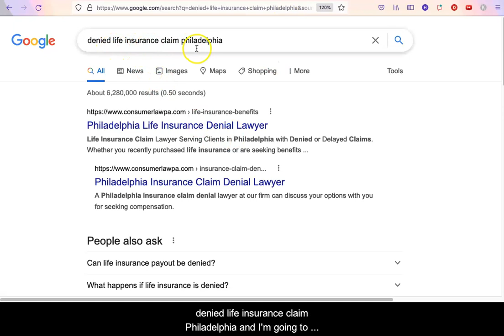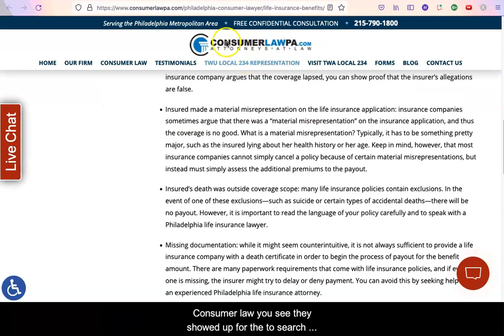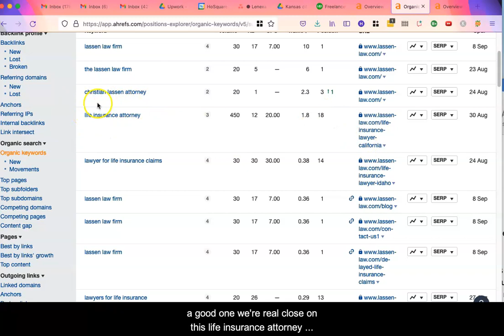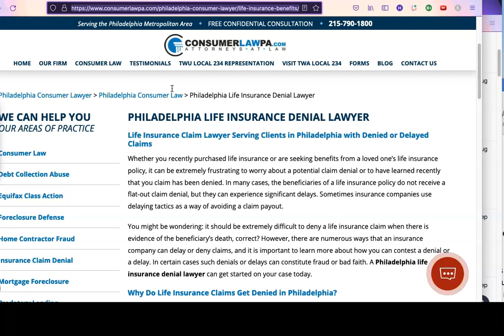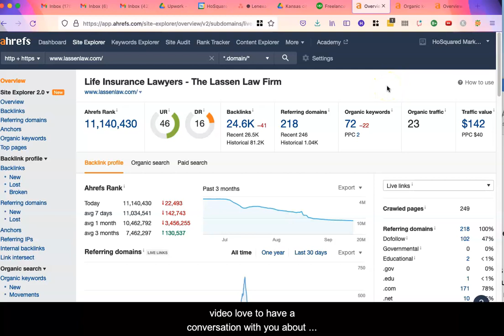Lassen Life insurance lawyers Philadelphia quick website analysis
Below is a transcript of the video-
Hey Chris I want to make a quick video for you on this one I typically do I do.

Put video website analysis on this one's going to be a little quicker not in depth because I want to get this in front of you.

So let's just jumping with what I did was I searched denied life insurance claim Philadelphia and I'm going to look at these guys.

And I also surged life insurance lawyer Philadelphia.

They came up again and then I also I do.

The big thing that I noticed from this one I like you got the clip to call and you know above-the-fold but the biggest thing is there's not enough content.

Just not enough content you got these which is great but you need more content on their content backlinks citations are big things that to the search engines are looking for and I'm going to show you why I also testimonials are real good but I'm going to show you why.

Consumer law you see they showed up for the to search queries you wanted look at this content like they probably have a thousand maybe almost a thousand seven hundred fifty-eight hundred words of content on this page misses and even on their homepage.

Right off the bat I would definitely recommend content you do want backlinks I use Ahrefs for this and I looked at your.

Your overview.

I thought I had the other guys up here to life insurance lawyers Lawson.

Are Lassen I apologize if I'm not pronouncing that properly.

218 referring domains yeah that's a big thing but how many referring domains are going to you then we looked at your keywords.

That's it let me pause this and I'll bring up the other guys real quick before I jump over to the other guys the other thing I wanted to talk to you about was the keywords that your ranking for your Law Firm name which is great this one's a good one we're real close on this life insurance attorney you're on page two for that so this is the one I would Target initially your page to for this this is another great one but a lot of it is for your name which is cool but people aren't typically people are doing a generic search life insurance attorney in California do work out there I don't know this one's a good one you're on page three for that, but let's look at your competition they only have a hundred and thirty-two referring domains and less keywords so like.

They are beatable definitely so content is where they're they're they're killing you and hasn't probably a bad word to use in this situation but whatever and they're also got some really good going to dive into that on this I review but that is something else I look at so let's look at the keywords real quick and then I'll get this off to you see this Philadelphia life insurance companies don't pay to for that.

Life Insurance Philadelphia it's cuz this this here is just a a.

Location page for them it's not even their homepage so that's why you know they these words are ranking well for them the last thing I see is their title Tag Philadelphia life insurance denial lawyer boom that's what you want yours is life insurance lawyers which is good but life insurance lawyers Philadelphia and then you can denial life insurance claims lawyer or something like that self again I wanted to make this quick cuz I know a lot of people are going to be looking at you but I am out of the box here with thinking of video love to have a conversation with you about your goals and how we can attain those goals and get you some more clients and how we would do that self reach out to me so we can have a conversation and I hope you have a great day.